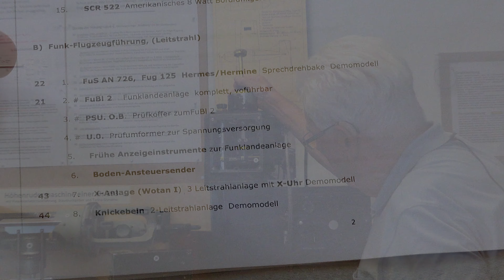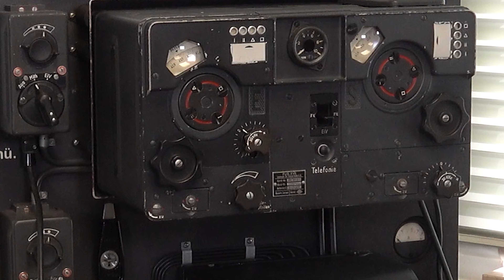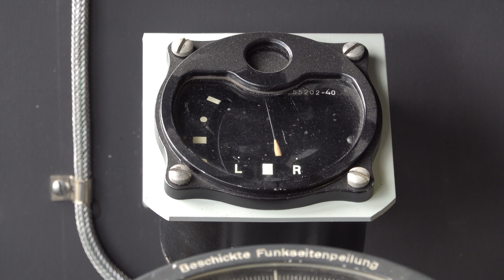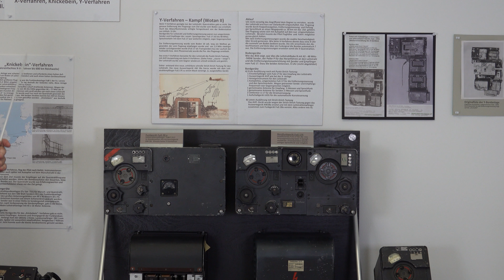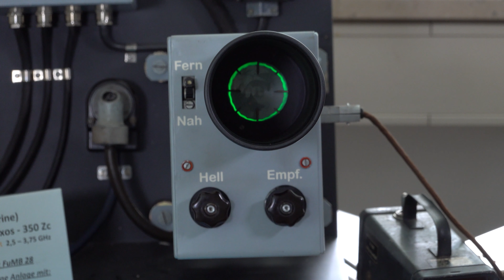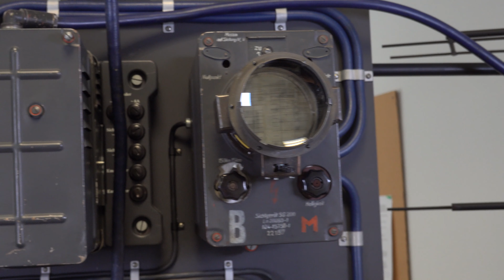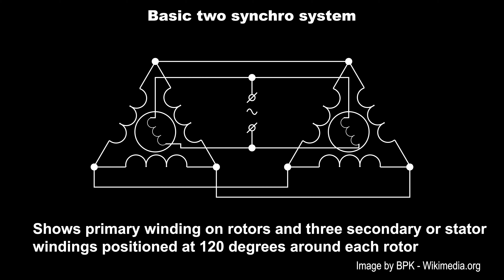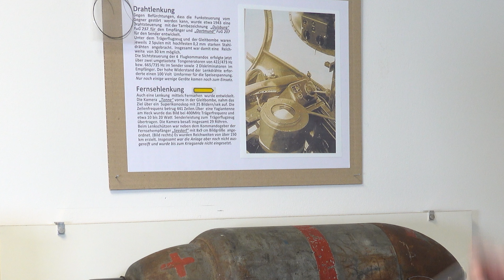A brief history of Luftwaffe electronics - from radio to radar in the valve era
We survey the most significant advances in German aviation electronics - or avionics - from the first steps of airborne radiotelegraphy in 1917 to beam navigation, onboard radar and sophisticated tactical VHF vox radio communication in the last days of WW2. (In a hurry? See the index below and jump straight to the instrument that interests you)

Our survey takes the form of a detailed grand tour around one of Europe's finest collections of German valve-era avionics, covering communications, navigation and combat. Over several decades Dieter Beikirch has assembled one of the world's largest and most comprehensive private collections of German avionic instruments produced during and after the First World War until the early 1960s and the end of the valve era.

The second world war lasted six years and one day and marked one of the worst periods of tragedy and cruelty in human history. But the intense conflict spurred invention and accelerated the birth of much of the technology that defines our modern world.   Most of the collection's most important specimens originated during the years of intense conflict during the Second World War. Dieter's collection extends to well over 80 complete and immaculately restored systems; in this walking tour, we show you over 30 of the most important.

00:00 Intro
00:11 Our intentions
01:25 Telefunken D4 spark-gap transceiver
03:48 Telefunken 378 valve transceiver
03:59 The rise of the Luftwaffe
05:01 FuG VII  first tactical VOX
05:20 Telefunken Stat. 1001 bF
05:39 FuG III
09:57 FuG 10 transeiver system
17:14 FuG 17 10 watt VHF transeiver
18:50 FuG 16 the standard radio (with Peilfuf DF)
24:46 FuG 16 ZY
28:25 101 N Telefunken ground DF with HE1 receiver
30:00 Peil G IV
33:04 Peil V
36:24 Peil VI
38:53 German vs American DF
39:14 Lorenz FuBI 2 Blind Landing Sys.
43:03 Fus AN 726, FuG 125 "Talking Beacon"
44:07 Sea Rescue systems
45:40 X-system (Wotan I) with X clock
49:13 Knickebein "Crooked leg"
50:20 Wotan II with Y method ranging
54:39 The Y method explained
56:44 Course Control
56:55 Siemens K4 electro-pneumatic CCS
58:14 Horizontmutter horizon display and autopilot
1:00:14 FuG 101 fine alt. FuG 102 Course alt.
1:04:34 Naxos FuG 350 Z vs HS2
1:07:58 Neptune FuG 217 rear attack warning
1:12:17 FuG 220 Lichtenstein SN2
1:21:15 Hohentwiel FuG 200 ship hunter
1:28:17 Würzburg and Chamois IFF sys.
1:30:56 FuG 25a IFF transponder
1:32:50 BZA-Stuvi dive bombing computer
1:37:33 BZA synchro (Selsyn) remote control sys.
1:43:43 Henschel Radio Control for Hs293 and Fritz-X
1:55:39 Hs293 D TV guided version
1:56:53 coming attractions!
1:57:11  The electronics of the V2 rocket
1:57:26 End credits

Please see our back catalogue for longer and more detailed treatments of some of the instruments listed above.

Presented by Dieter Beikirch and Robert J Dalby.

Special thanks to Reiner Sigmund for his assistance in the making of the Hs293  video.

The two still showing the Hs293 in the introduction are from Wikipedia and the full credit reads: Deutsches Museum Munich photo Jean-Patrick Donzey

Video produced by Astronomy and Nature TV